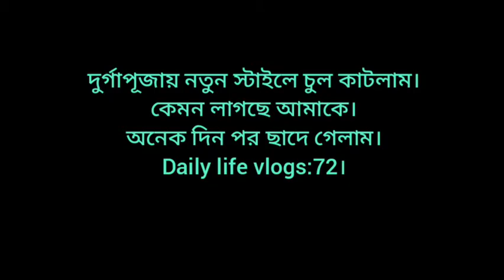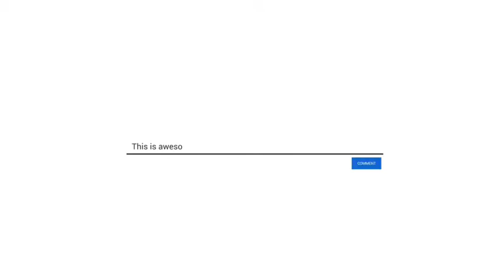দুর্গাপূজায় নতুন স্টাইলে চুল কাটলাম।কেমন লাগছে আমাকে।অনেক দিন পর ছাদে গেলাম।Daily life vlogs:72।